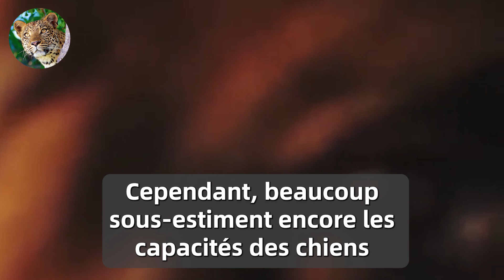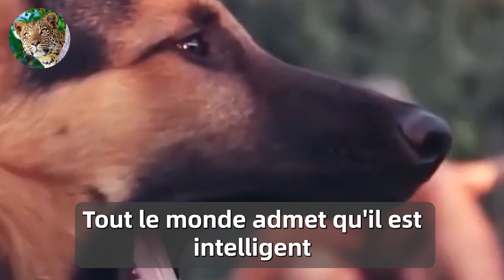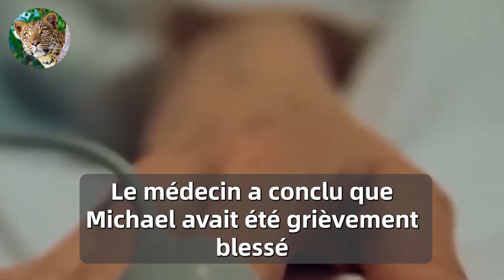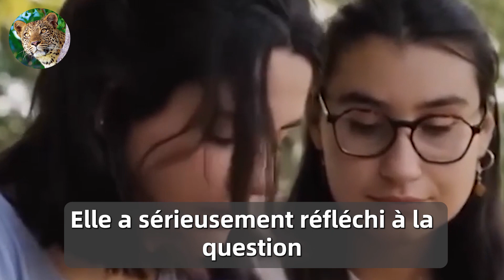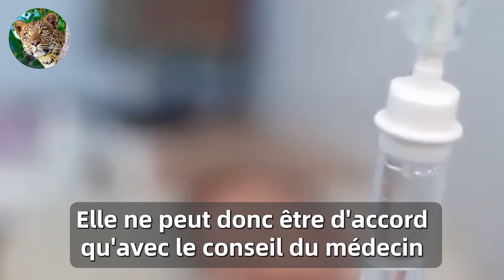Un Chien Empêche Son Maître d’Être Débranché. La Raison Vous Fera Pleurer！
Toutes les vidéos de la chaîne sont des œuvres originales et leur reproduction est strictement interdite.

Ce Chien Regarde Tous les Jours dans la Bouche d’Égout. En Retirant la Plaque, Ils Sont Choqués !

Un homme a été choqué lorsqu'il a découvert comment un lynx l'avait remboursé pour son salut

Un vieil homme a sauvé un lionceau mourant, vous ne croirez pas comment il l'a remercié

Un lion retrouve l'homme qui l'a sauvé et ce qu'il a fait ensuite a choqué tout le monde !

Une femme est secourue par un chien.Il la traîne sur plus de 100 pieds pour aller chercher de l'aide

Une mère a laissé son bébé avec un chien，Elle n'a pas pu s'empêcher de crier quand elle est revenue